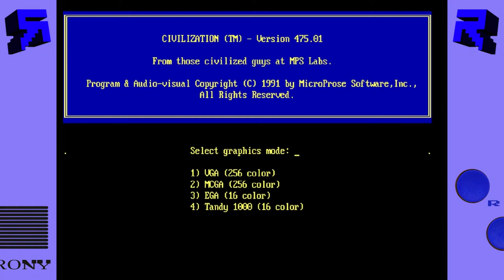Civilization (PC) || Episode 1: Chariot Challenge!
Civilization (1991) ist der erste Teil der legendären Strategie-Serie, die inzwischen ihre sechste Inkarnation erleben durfte. Jakob stellt sich für Euch auf seinen Streitwagen, um dasselbe zu tun, was er jeden Abend tut: Er versucht die Weltherrschaft zu erobern!

Civilization  || Jakob